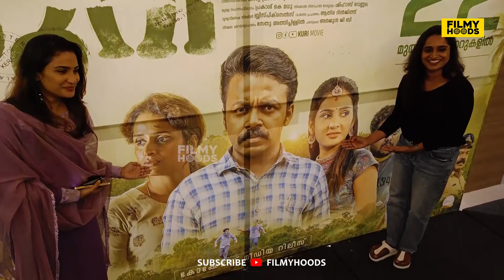ഓളവും തീരവും വിശേഷങ്ങളുമായി സുരഭി ലക്ഷ്മി..! 😍🙏| Surabhi Lakshmi About Olavum Theeravum | Mohanlal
പഴയ ഓളവും തീരവും കാണരുതെന്ന് പറഞ്ഞു,ഓളവും തീരവും ബ്ലാക്ക് & വൈറ്റ്  ആണ്,
Surabhi Lakshmi talks about Olavum Theeravum Movie During Kuri Press Meet
Olavum Theeravum: Mohanlal Shooting On A Raft Amidst Bad Weather | Priyadarshan | Santhosh Sivan

Olavum Theeravum Netflix Movie
 Mammootty Mohanlal Movie Latest News
olavumtheeravum,
ottmovies,mohanlal,
mammootty,mohanlal movies,
ottmovies,ottupdates,
mammootty movies,
paappan,sureshgopi
latest malayalam cinema news,
upcoming malayalam movies,
olavum theeravum malayalam full movie,
olavum theeravum remake
,olavum theeravum story,
olavum theeravum priyadarshan
,olavum theeravum novel,
olavum theeravum shooting location,
olavum theeravum mohanlal,
olavum theeravum trailer,
olavum theeravum songs,
olavum theeravum teaser,
mohanlal new status
,mohanlal botox,
mohanlal swimming,
mohanlal new movie,
mohanlal new look,mohanlal troll,
barroz trailer,barroz update